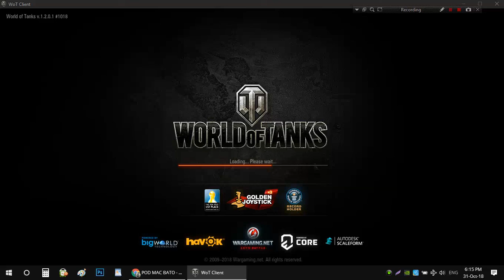How to Carry? - Abbey, World of Tanks - with Caernavron action X -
Caernavron action X - Abbey - world of tanks - how to make coins

Milan 23